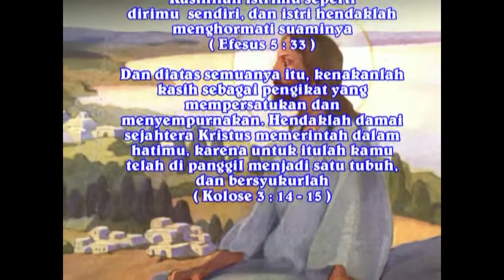tukari bu ulolo & Sri Ratmini br. simarmata ( part 1)